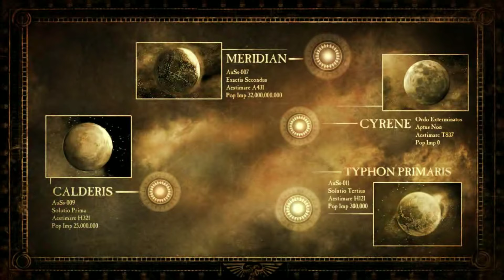Warhammer 40000 Dawn of War II Chaos rising : Un appel à l'aide...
Bienvenu pour ce premier épisode du let's play de l'extension de Dawn Of War II : Chaos Rising, nous retrouvons nos héros 1 an après la bataille apocalyptique contre les tyranides, une planète du sous secteur émerge du warp et émet un appel à l'aide inquiétant